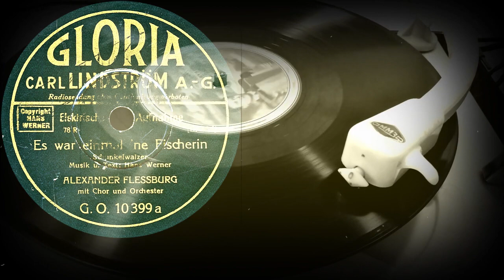Es war einmal ´ne Fischerin, Schunkelwalzer - ALEXANDER FLESSBURG mit Chor und Orchester (1932)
Поддержка проекта
Es war einmal ´ne Fischerin
Schunkelwalzer
Musik und Text: Hans Werner
ALEXANDER FLESSBURG
mit Chor und Orchester
Оцифровка грампластинки
GLORIA (Германия) 1932 год
Выходные данные: G.O.10399 a  [Bi 836]
Гравировка: (₤) BI 836 2
Кривая воспроизведения Audacity: Telefunken